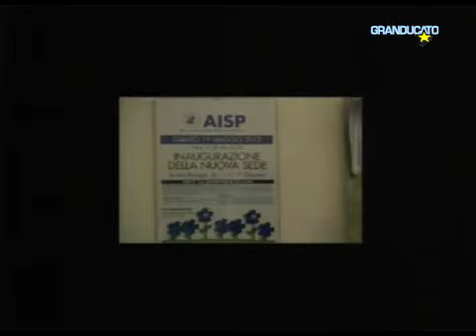Si parla di Sindrome di Poland e AISP a Granducato TV il 02/12/2014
Federico Bardi volontario e membro del consiglio Direttivo AISP parla della Sindrome di Poland e dell'AISP a Gran Ducato TV il 02/12/2014
L'associazione dei familiari e delle persone affette dalla Sindrome di Poland nasce allo scopo di collegare chi è colpito da questa patologia, per fornire un aiuto concreto soprattutto sotto il profilo dell'informazione e dello scambio di esperienze. In molti casi, infatti, proprio a causa della rarità della patologia, le famiglie non ricevono il supporto, anche psicologico, necessario ad affrontare al meglio la situazione.
L'Associazione cerca contatti con persone e famiglie che presentano casi di Poland con medici e con tutti coloro che possano essere interessati a conoscere, aiutare, supportare il programma dell'Associazione.

Ai sensi della legge 266/91, l'Associazione Italiana Sindrome di Poland AISP ONLUS è una associazione non riconosciuta di volontariato fondata da genitori e pazienti che si sono uniti con lo scopo di:
- Raccogliere e diffondere informazione relative alla Sindrome di Poland.
- Promuovere e finanziare la ricerca, la diagnosi e le cure.
- Facilitare gli scambi di informazione scientifica a livello nazionale e internazionale.
- Promuovere la formazione di un comitato scientifico che ha il ruolo di consulente dell'Associazione.
- Sviluppare e sostenere un sistema di comunicazione e di informazione tra le persone colpite dalla SdP e i loro familiari.
- Promuovere e organizzare, Convegni,incontri, lezioni e pubblicazioni.
- Collaborare con altre associazioni.

La Metodologia AISP
L'AISP organizza iniziative di carattere scientifico-divulgativo per agevolare l'accesso all'informazione primaria da parte delle famiglie interessate dalla malattia. Visto l'impegno che i volontari si sono dati nell'ambito della ricerca della QUALITA' della VITA, l'associazione ha sviluppato una metodologia didattica ad hoc, maturata con il contributo di educatori, pedagosti e psicologhe per proporre il GIOCO come strumento di confronto e superamento delle diversità e del pregiudizio. In occasione di manifestazioni ludiche e del Convegno annuali con medici, i soci organizzano laboratori dedicati sulla lettura ad alta voce, gli atelier manipolativi, l'acquaticità e la musicoterapia.
Vivere la differenza con serenità aiutare a crescere famiglie